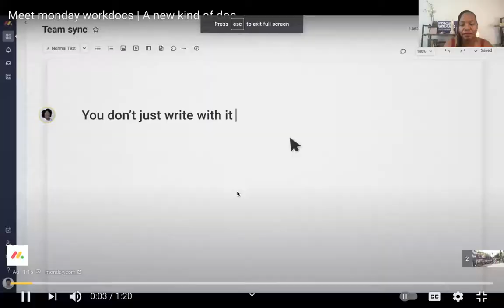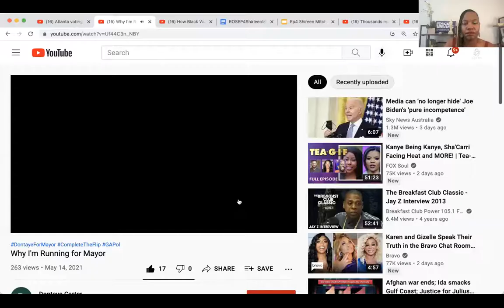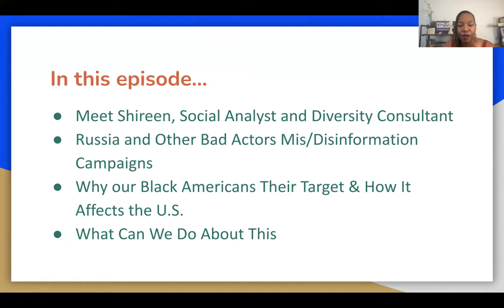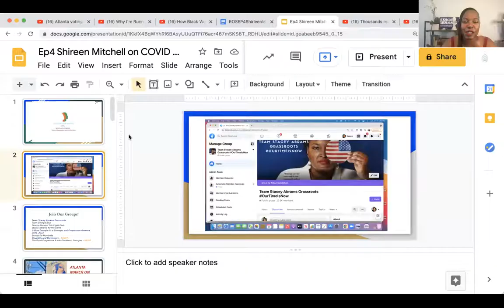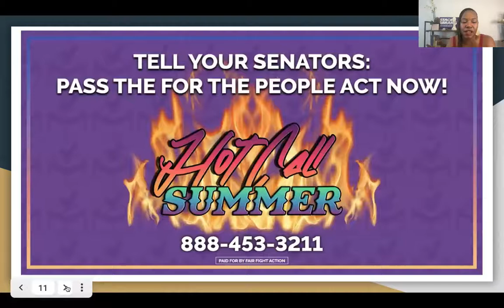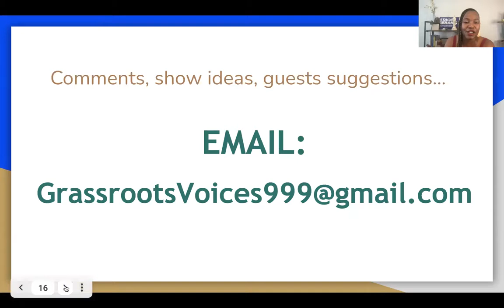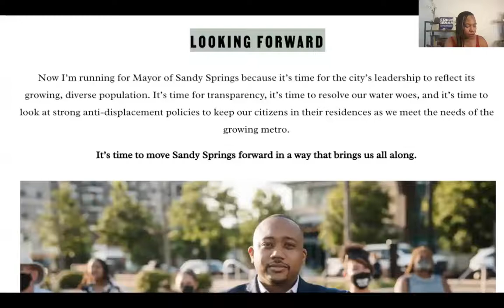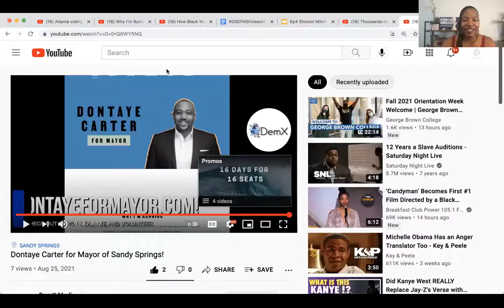Ep. 4 Shireen Mitchell Talks COVID Dis/MisInformation Campaigns Targeting Black Americans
10:05 - Preview of Shireen's past work

13:38 - Meet Shireen Mitchell, named one of Fast Company’s The Most Influential Women in Technology.

16:00 - Interview with Shireen begins

Shireen Mitchell has been named one of Fast Company’s The Most Influential Women in Technology. Shireen Mitchell is an award winning technological woman of color, founder, author, speaker, social entrepreneur, nonprofit leader, advocate, diversity analyst, and a political, digital & social strategist.